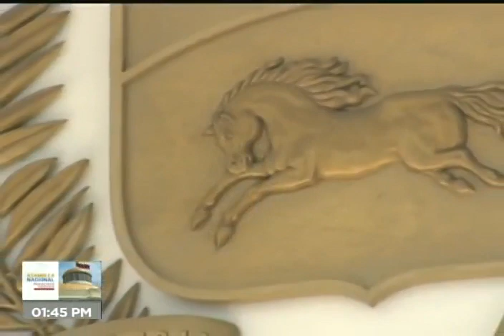Instalación de la Asamblea Nacional 2021-2026, transmisión de VTV, 5 enero 2021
Bitcoin: 16zae5LZZNU7e8wwAKZXSEVo7bP2xZ1KwC

Petros: PFfDUW3cj1WD7cUPYg9MK2EtgG5nUgVzuc